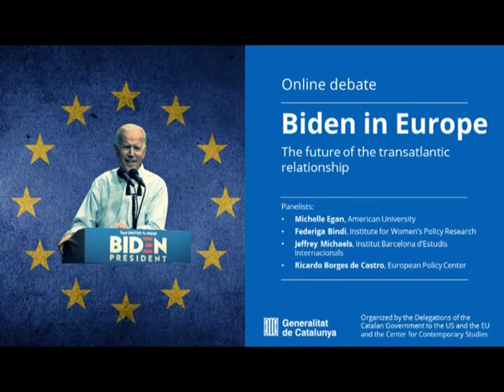Biden in Europe. The future of the translatlantic relationship.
An online debate about president Joe Biden’s recent trip to Europe and the future of transatlantic relations with panelists Michelle Egan, Federiga Bindi, Jeffrey Michaels and Ricardo Borges de Castro, and Catalan Minister of Foreign Action and Open Government, Victòria Alsina. Moderated by the Head of the Delegation of the Government of Catalonia to the U.S., Isidre Sala.